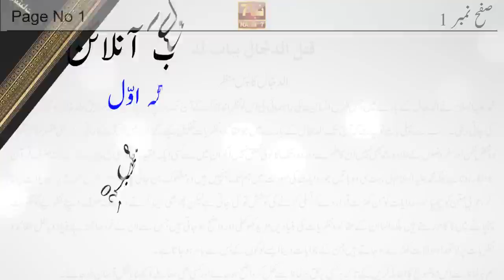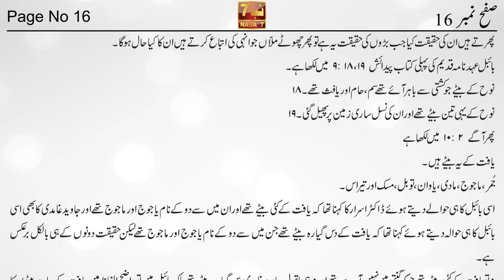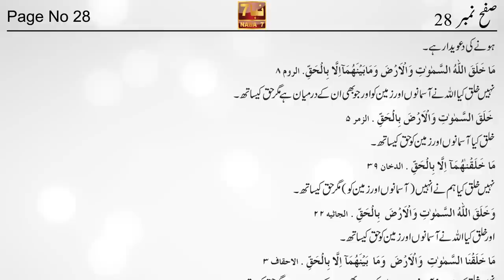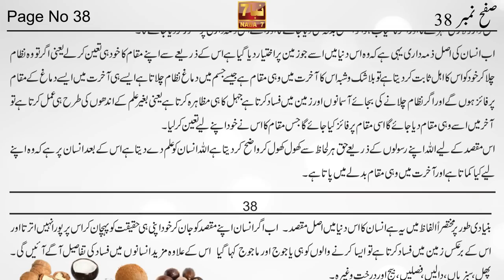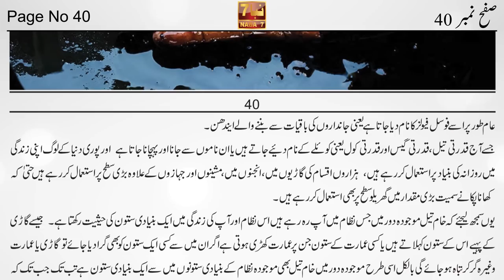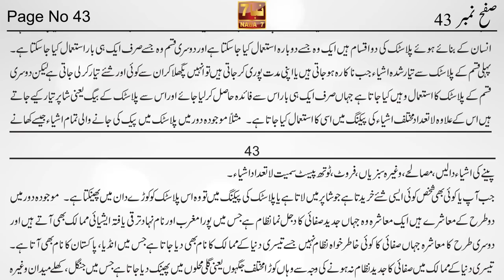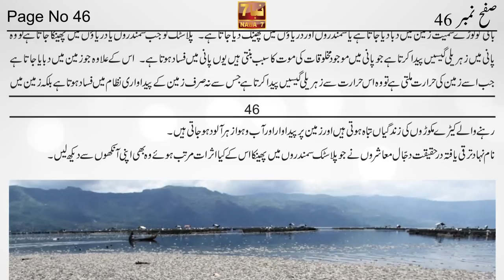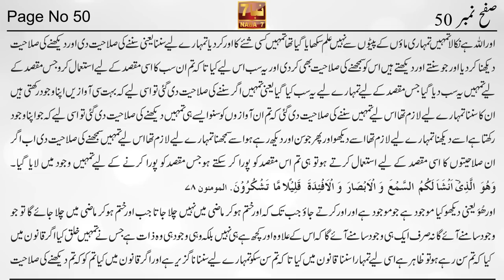Al Kitab By Ahmed Essa Part 1 (Page 1 to 50) | الکتاب احمد عیسی | NABA7 TV | Ahmed Isa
الکتاب احمد عیسیٰ رسول اللہ صلی اللہ علیہ والہ وسلم حصہ اول صفح نمبر 1 تا 50 || Alkitab Volume#1 Page 1 to 50 By Ahmed Isa NABA7 TV

Part 7